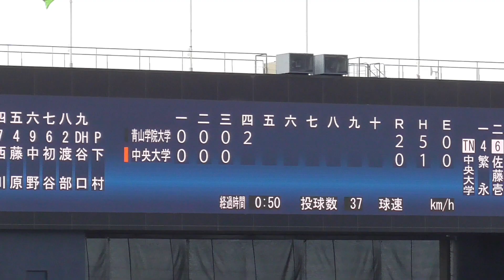【≪2024広島東洋カープドラフト1位/ホームラン≫2023侍ジャパン大学代表のスラッガー！】2023/09/02青山学院大3年生・佐々木 泰(大垣市立東中※岐阜ボーイズ→県立岐阜商業高)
プロ注目の青学大・下村　出た！自己最速155キロ！2季連続Vへ9回2失点完投

愛媛開幕！
2023東都大学野球連盟秋季リーグ戦第1週
1回戦
   青学大  0 0 0 | 2 1 0 | 0 0 0 | 3
   中央大  0 0 0 | 2 0 0 | 0 0 0 | 2

天候/晴れ時々曇り
9時時点　気温28.3℃　風速2.6ｍ　湿度80%